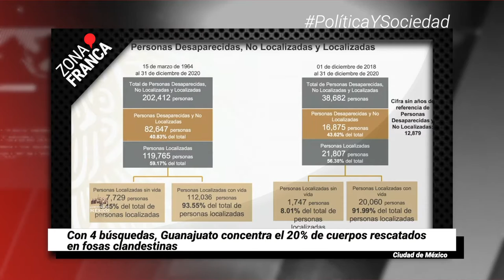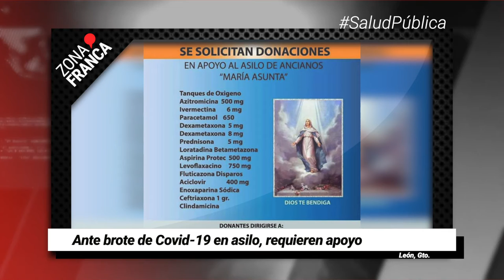Irapuato activa quinta Alerta Amber en la semana | Breves de la Zona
- Con 4 búsquedas, Guanajuato concentra el 20% de cuerpos rescatados en fosas clandestinas.
- Ante brote de Covid-19 en asilo, requieren apoyo.
- Irapuato activa quinta AlertaAmber en la semana; buscan a menor desaparecido.